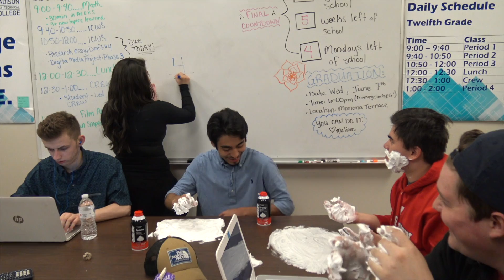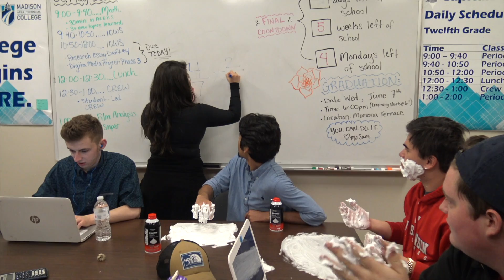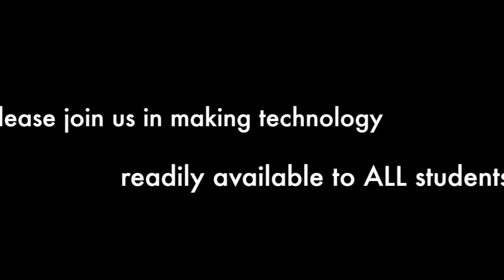Capital High Making Spaces Crowdsource Video